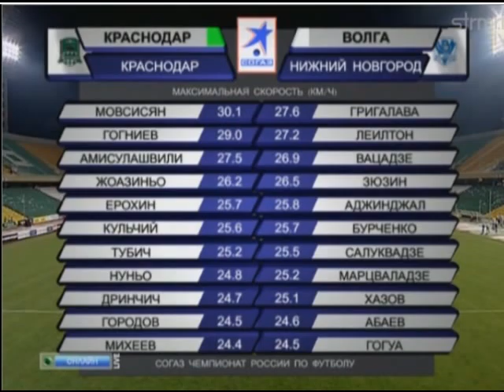Yura Movsisyan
14/06/2011, Krasnodar - Volga 4:2, Yura Movsisyans goal.